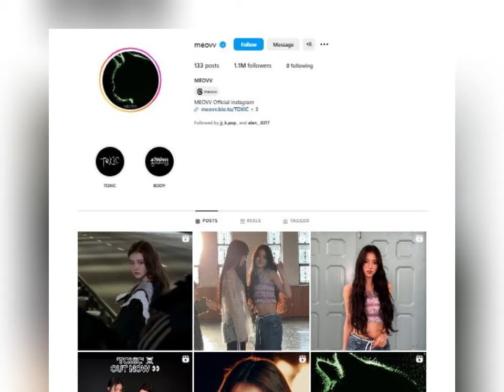Netizens Roast MEOVV’s Social Media Aesthetic